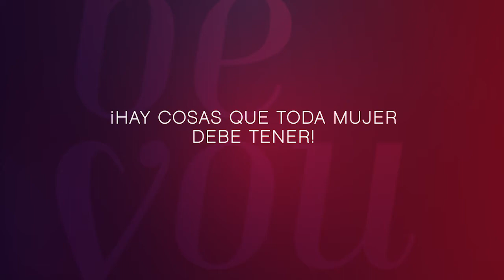Instala la App Be you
¡El nuevo app de Steven´s está aquí!
Descarga  nuestra app Be you.